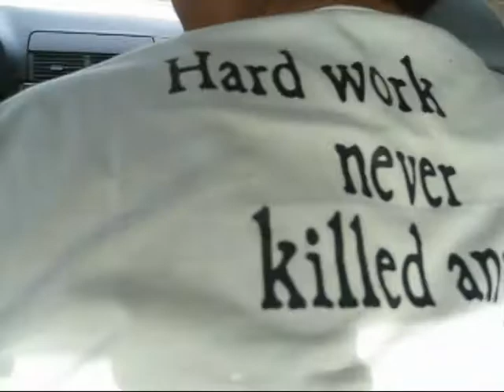San Jose To Yuba City Drive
This is a video of the drive on 2nd Nov 2008 from San Jose to Yuba City for the Sikh Parade.